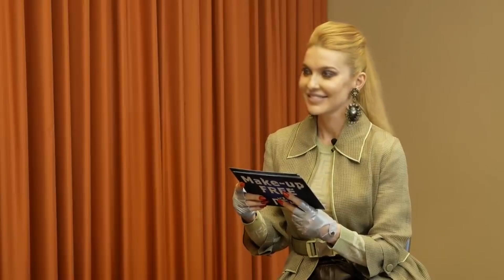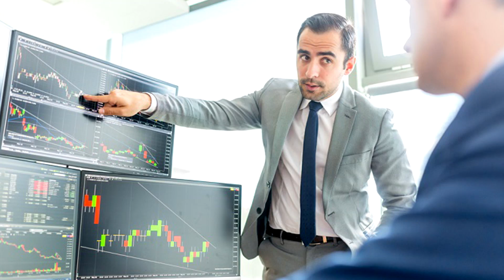Андрей Шевченко - как живет главный тренер сборной Украины и сколько он зарабатывает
В странах бывшего Советского Союза после его распада было немало хороших футболистов, в том числе выступавших за ведущие клубы Европы. Но пожалуй, только одного из них без всяких скидок можно назвать игроком мирового уровня - Андрей Шевченко, легенда Милана и обладатель «Золотого мяча». Сегодня он является главным тренером сборной Украины. Далее мы расскажем, как живет главный тренер сборной Украины Андрей Шевченко и сколько он зарабатывает.